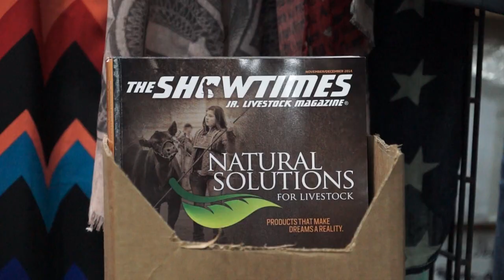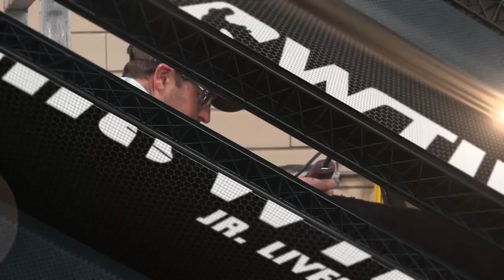2014 NAILE Show Center Video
This episode we take you to Louisville, Kentucky for the 2014 NAILE! This video features coverage of the market steers as well as 3 interviews and highlights from the junior heifer shows!